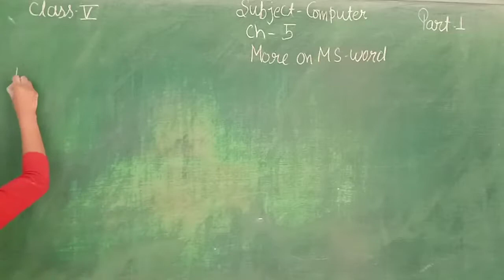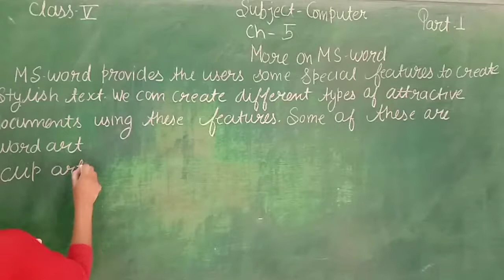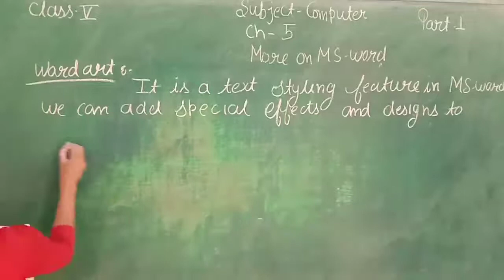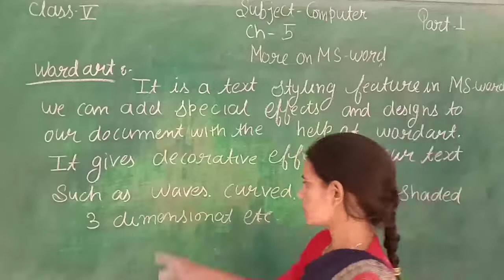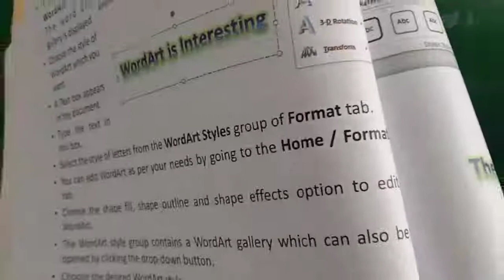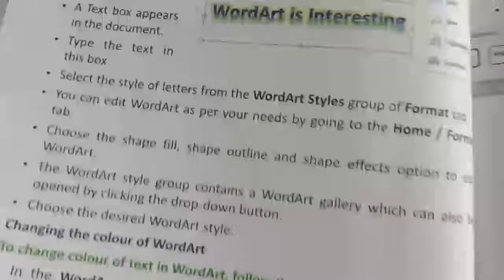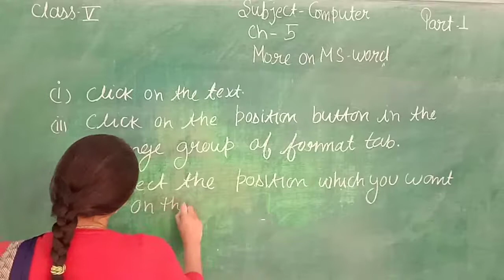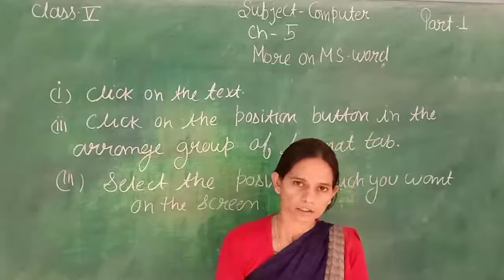COMPUTER CH-5 MORE ON MS WORD PART-1 CLASS-5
IN THIS VIDEO WE LEARN ABOUT COMPUTER CH-5 MORE ON MS WORD PART-1 CLASS-5  ENGLISH MEDIUM STUDENTS.